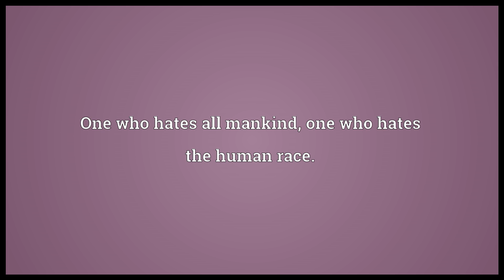Misanthrope Meaning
Video shows what misanthrope means. One who hates all mankind; one who hates the human race.. misanthrope synonyms: misanthropist.  misanthrope pronunciation. How to pronounce, definition by Wiktionary dictionary. misanthrope meaning. Powered by MaryTTS